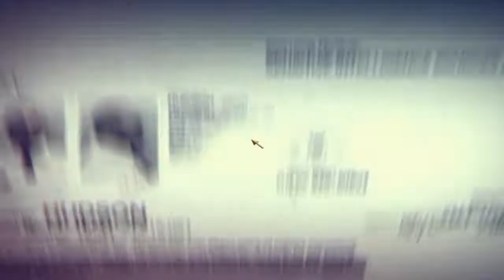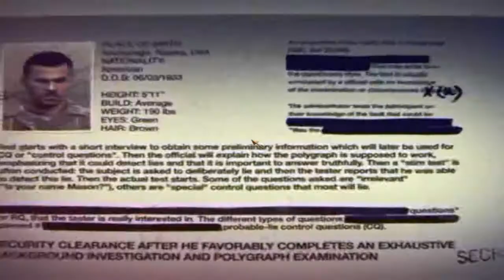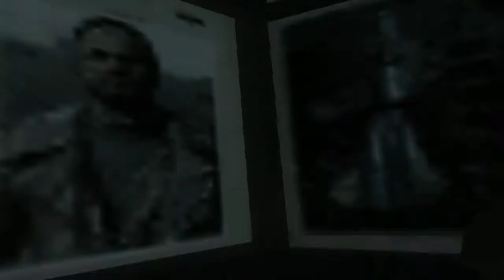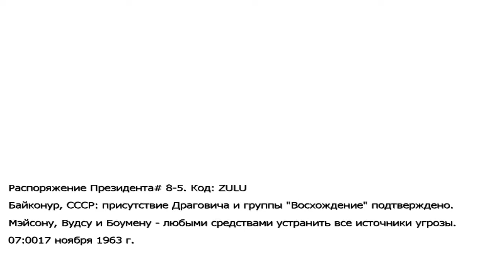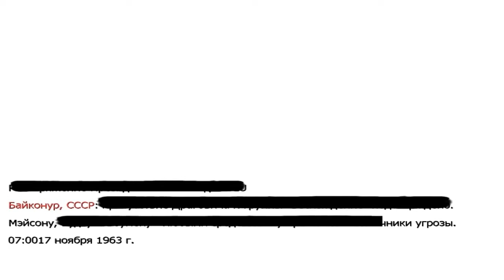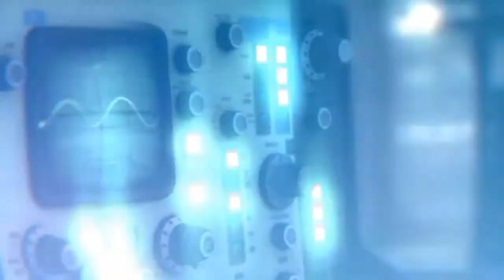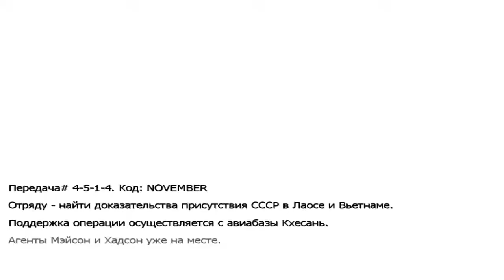call of dutu black ops #2